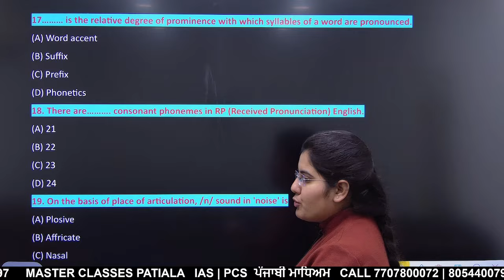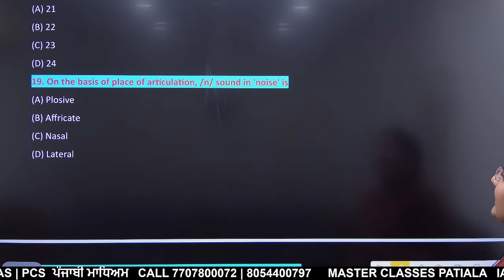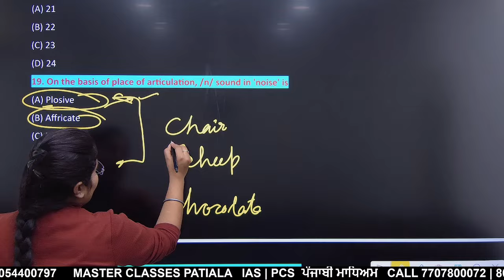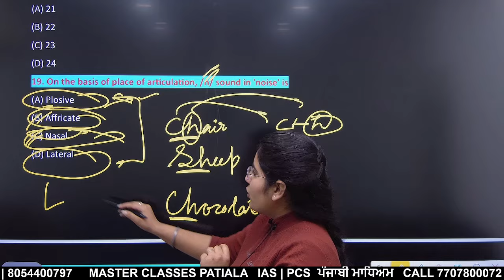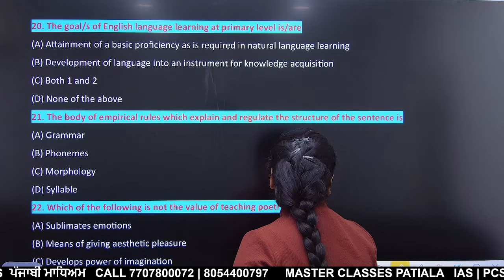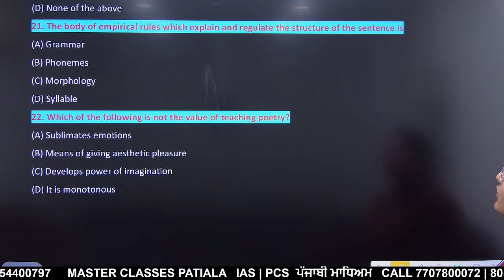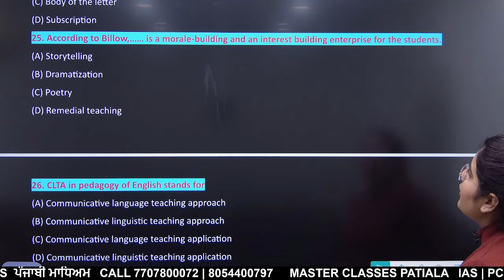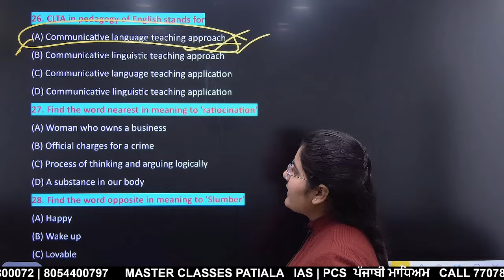TARGET PSTET 2024 | ENGLISH MCQs CLASS-03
*PCS MAINS* LEVEL MATERIAL
If satisfied check this course at App
Android: Master Classes Patiala
1. Punjab PCS and IAS Pre Course
2. PCS IAS in Punjabi and English Medium
3. PCS Mains Subjects & Answer Writing Program
4. PCS Mains Answer Writing